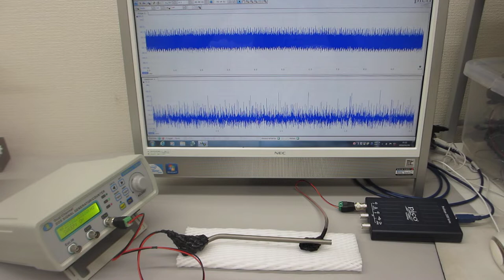超音波プローブの製造技術（超音波による表面弾性波の伝搬特性テスト）